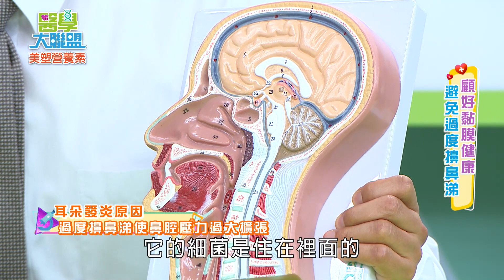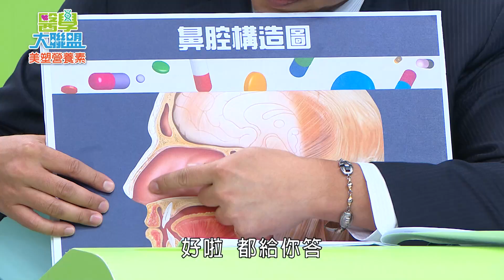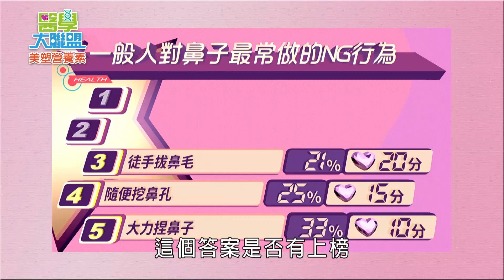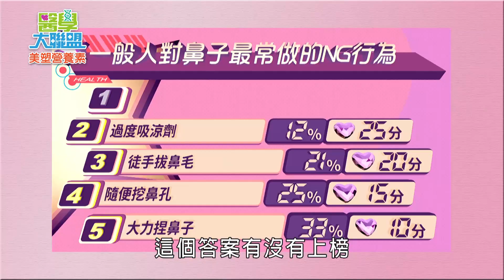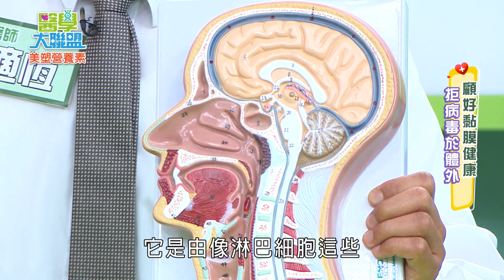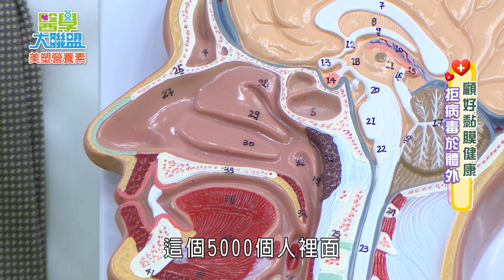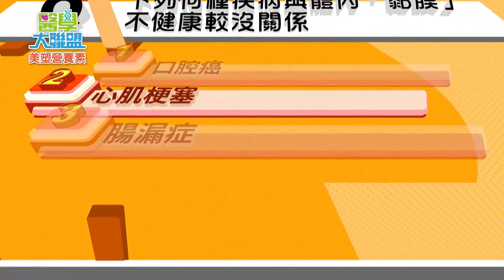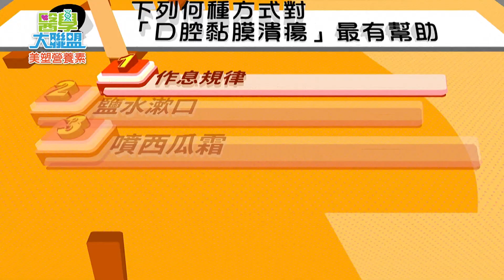顧好黏膜健康！拒病毒於體外！ 2020.09.29【醫學大聯盟】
最近大家走在路上，每一個人都把自己包緊緊！
今年新冠疫情大爆發，相信影響很多人的生活節奏
很慶幸！台灣在防疫上為世界之冠！但是我們還是不能掉以輕心！
平常除了戴口罩、勤洗手之外，身體的保護也是很重要的！
黏膜是什麼？大家普遍都不太了解
是我們人體防疫的第一道防線！
一旦黏膜破損或不健全，細菌、病毒，就會悄悄找上你了！
今天節目帶大家進入既危險又重要的健康領域！